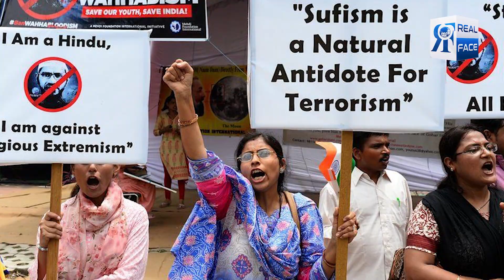Modi or Yogi Ke Falsafay se Mutasir Police Waly Ne Train ke Safar ke Douran 3 Musalman Shahed Kr Diy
Modi or Yogi Ke Falsafay se Mutasir Police Waly Ne Train ke Safar ke Douran 3 Musalman Shahed Kr Diy | Real Face Media |
مودی اور یوگی کے فلسفے سے متاثر پولیس والے نے ٹرین کے سفر کے دوران 3 مسلمان شہید کر دیے
ویڈیو کو لائک کرنے والوں کا جرم ڈاکٹر ذاکر نائیک کے سر تھوپ دیا
کریک ڈاؤن کرنے والا مودی اور یوگی اپنے قاتلانہ فلسفے کے لئے کب جواب دہ ہو گا